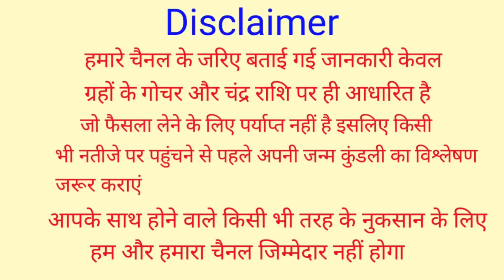पैसे रखने के लिए खरीद लो अब तिजोरी 14 नवम्बर को देवउठनी एकादशी इन 7 राशियों की लगने वाली है लाटरी